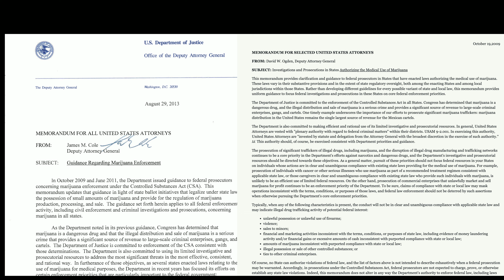Marijuana is legal and illegal at the same time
With Biden vowing to pardon all those convicted of federal simple marijuana possession, the drug is back in the news.

Which brings us to an interesting legal quandary: How is marijuana illegal and legal at the same time?

Harvard law spouses Maclen & Ashleigh Stanley discuss!

📖 If you liked this video, you will LOVE Maclen's book

1. We are not your attorneys.

3. See Hosseinzadeh v. Klein, 276 F.Supp.3d 34 (S.D.N.Y. 2017); Equals Three, LLC v. Jukin Media, Inc., 139 F. Supp. 3d 1094 (C.D. Cal. 2015).

4. If you read through all of that, then congratulations and consider applying to law school.